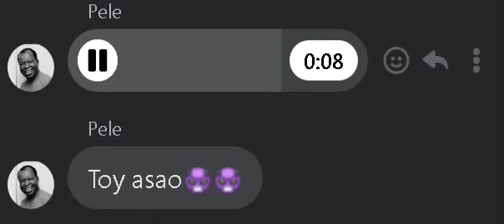Pele 😨😱?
copyrai, osea es mio cholo yo fui el primero que lo subio broder :v